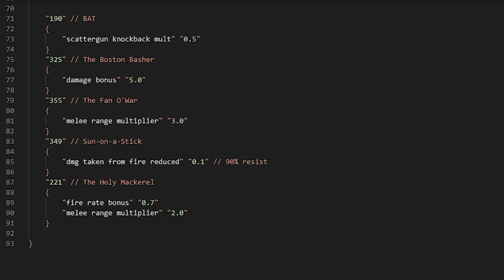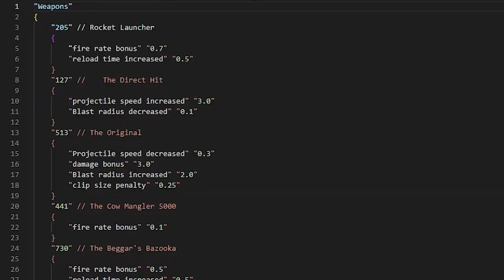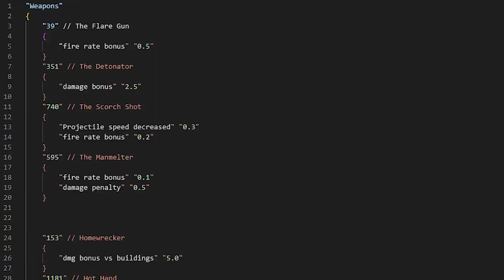TF2 Tworzymy Tryb "Rozpierducha" Cz. 1 Scout, Soldier i Pyro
Część pierwsza tworzenia trybu "rozpierducha" TF2.

0:00 - Scout
1:30 - Soldier
2:53 - Pyro